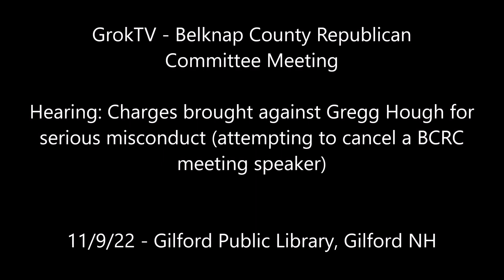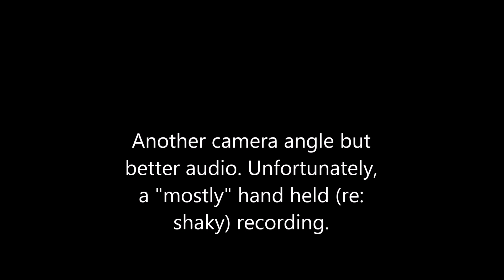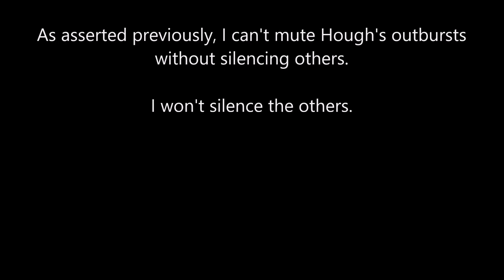Belknap County Republican meeting of 2022-11-09: Charges against Gregg Hough read and voted upon.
He was accused of acting to materially disrupting the October meeting of the BCRC by telephonically calling the Weirs Time so as to persuade the Editor to cancel his keynote speaking slot and do so at the last minute possible so as be able to "throw shade" at the BCRC Committee members.

He was acquitted by only two votes and remains a General Member.

There's more at GraniteGrok.